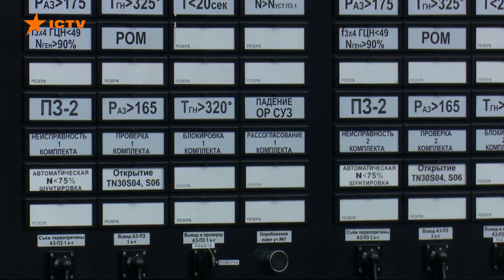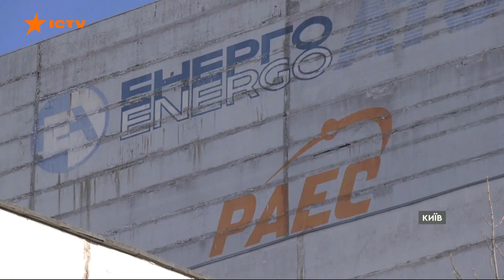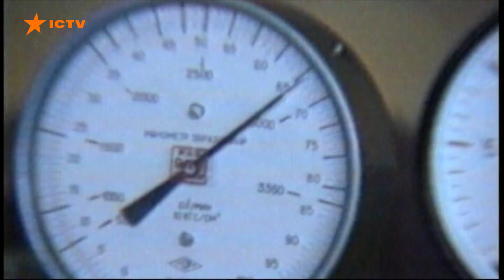Як працюють АЕС в Україні та чому на ядерну енергетику покладають великі сподівання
Якщо уявити, що всі АЕС стануть, то свою роботу одразу зупинять десятки великих підприємств, а суми у платіжках за електроенергію злетять в рази.

В Україні на сьогодні діють чотири АЕС, загалом - 15 реакторів. І саме на них покладають великі сподівання у контексті назріваючої енергетичної кризи.

Очікується, що цієї зими вперше в історії України одночасно працюватимуть одразу всі енергоблоки. Більше про це - дивіться онлайн у сюжеті Фактів ICTV.

Автори відео: журналісти програми Факти ICTV - Марина Барба, Катерина Курбанова, Оксана Михайлова, Андрій Біньковський.